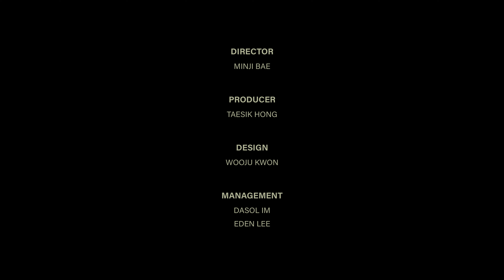요조 (Yozoh) - 작은 사람 (Weak People) [MV]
요조 Single [작은 사람]

“커다랗고 위대한 동시에 작고 연약한 인간의 본질에 대한 노래입니다. 우리는 다 예외 없이 너무 크고, 또 너무 작습니다. 그리고 저는 이제 우리의 큼보다 우리의 작음에 더 이끌립니다.”
-요조

요조는 자신의 창작을 위해 그다지 많은 게 필요하지 않은 것 같다. 그는 우리 모두가 누리고 있는 일상이라는 지극히 평범한 것들을 가져다가 글로, 노랫말로 쓴다. 심지어 그는 뮤지션이자 작가, 책방 주인 사이를 긴밀히 오가며 그 대단하지 않은 순간들을 결국 대단한 것으로 납득시키는 아티스트이다.

올해 1월에 발표한 싱글 ‘모과나무’에서 어느 날 아침에 맡았던 모과 향기를 노래한 요조는 이번 싱글 ‘작은 사람’에서 엄마와 아빠에게 ‘우리는 왜 이다지도 작은 것인지’를 묻는다. 기타와 목소리만으로 이루어진 그의 노래가 늘 그 단출한 구성에 비해 커다랗고 무겁게 여겨지는 것은 분명 여운의 덩치 때문일 것이다. ‘나의 작은 사람에게 일단은 손을 들어 인사하겠다’는 그의 다짐이 자연스레 듣는 이의 다짐으로 이어지기를 바란다.

[Credit]
Lyrics by 요조
Composed by 사공
Arranged by 사공
Guitar by 사공
Tambourine by 요조
Recorded & Mixed by 사공
Mastered by 나잠 수 @ Wormwood Hill Studio
Photo by Annie Chung
Executive / MAGIC STRAWBERRY CO., LTD
Management / MAGIC STRAWBERRY SOUND